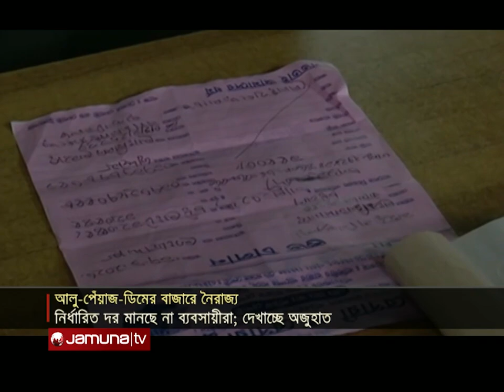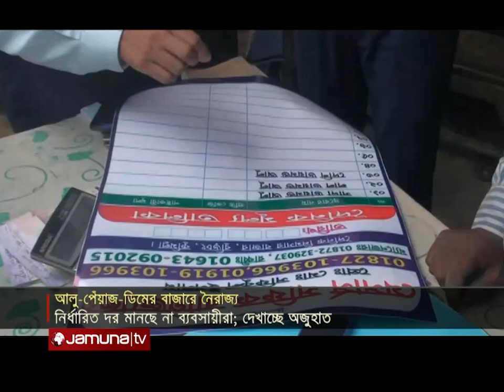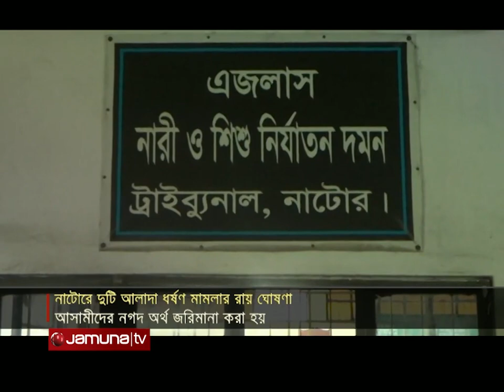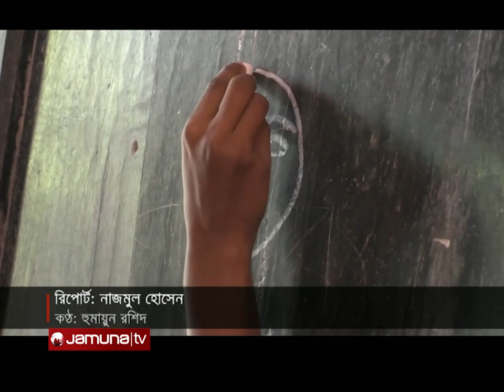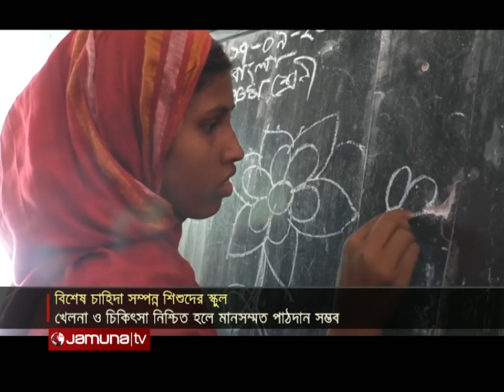সংবাদ সারাদেশ | Songbad Saradesh | 5 pm | 18 September 2023 | Jamuna TV